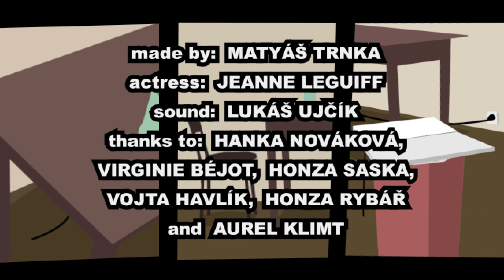Another world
HAFF2013